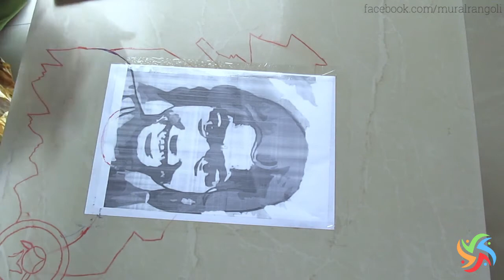Beti Bacho Beti Padho Rangoli for competition | By | Rekha Dhamecha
This is a unique type of rangoli, not like the conventional traditional huge ones. You can make this rangolis quickly everyday in your flats too!
I also have a facebook page where I share my daily rangoli pictures.